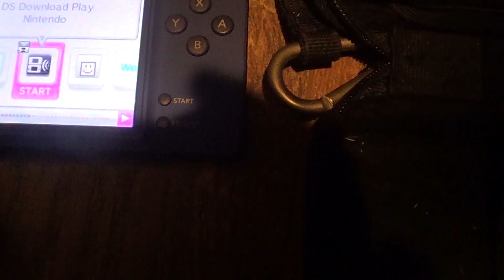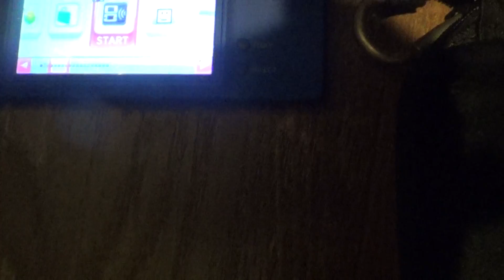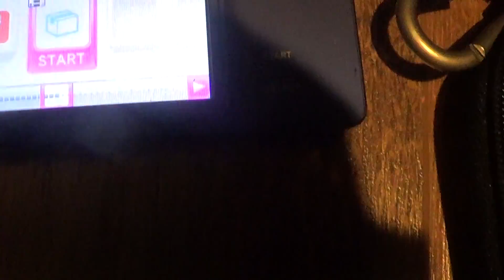My DS Collection (Part 2)